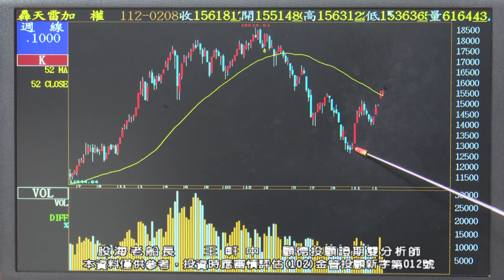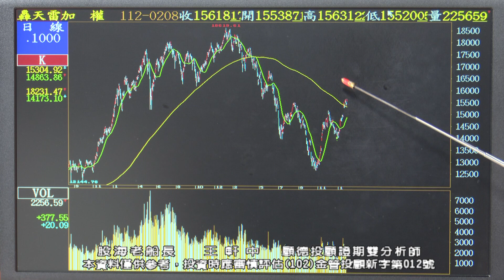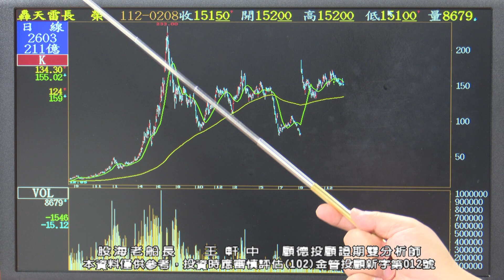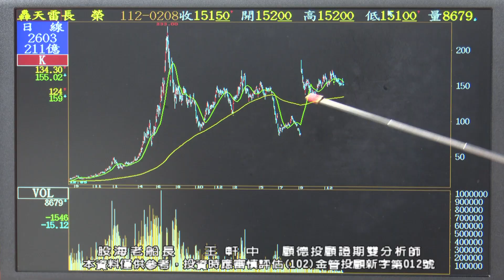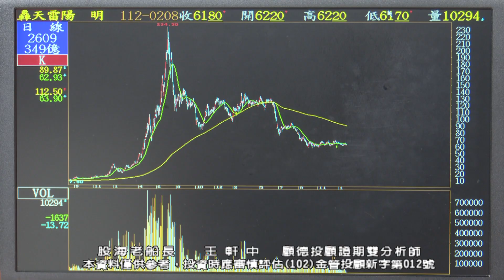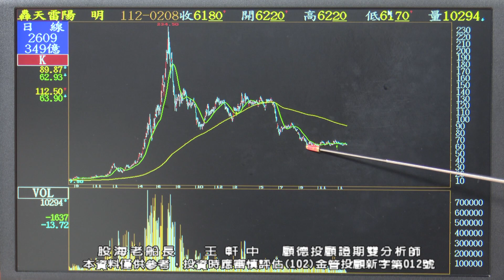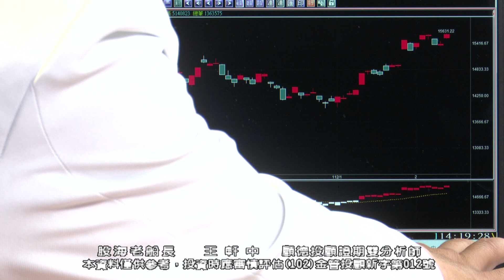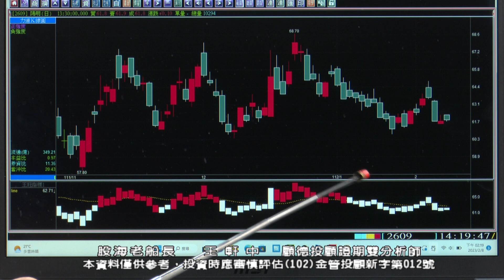20230209 王軒中 股海老船長